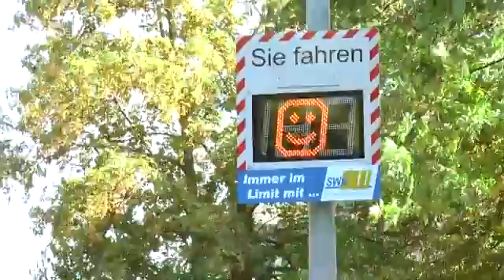Borna: Geschwindigkeitsmessanlage am Krankenhaus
Borna
Autofahrer in der Rudolf-Virchow-Straße in Borna bekommen seit Montagnachmittag ein lachendes oder ein trauriges Gesicht zu sehen.

 Je nachdem, wie schnell sie vor dem Krankenhaus unterwegs sind.

Die Stadt hat zusammen mit den Städtischen Werke Borna eine Geschwindigkeitsmessanlage installiert, die in den kommenden Tagen die Daten des Verkehrs erfassen soll.